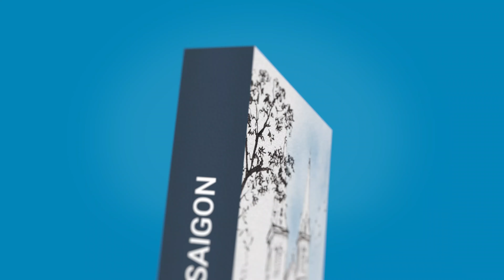Tales of Saigon - Book on Amazon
Have you ever held Nguyen Ngoc Ha’s writings about Saigon? In 2017, my first English book about Saigon was published and sold to foreigners on The Book Street in Ho Chi Minh City. Saigon in My Memories was chosen and translated from my 4 Vietnamese books about Saigon that were published from 2010 to early 2017 respectively. All of them writing about places, architectural works…full of memories of the author with her family and her friends…but most are no longer, such as Thu Thiem ferry, Tax mall…

     Saigon in my memories was first introduced on GOODREADS and SENS_CRITIQUE in 2017 .

     Now you are holding “The Tales Of Saigon”. This is a collection of writings about places, objects…that today have disappeared or we rarely see them if they are objects. All is associated with the author’s stories together with her family and her friends. Readers of 4X, 5X, 6X…generations will feel like seeing their childhood through short, simple, easy-to-understand stories as The Saigonese themselves. Young readers will learn more about the Saigon, which once was The Pearl Of The Far East of the world, from its beautiful architecture to the personality, politeness and polite manner of the Saigonese.

   Like Nguyen Ngoc Ha’s earlier books about Saigon as it once was, this is a meaningful gift for those who were born and raised in Saigon, who once stopped in Saigon, and even those who left Saigon on April 30th , 1975
   Come on, let’s join me on the time ship back to Saigon that lives only in our memories.